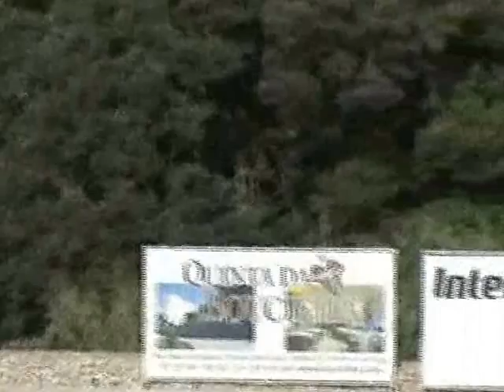Resumo do jogo de Infantis 1º Contacto (Torrão) - Gulpilhares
Um bom jogo de futebol com a equipa da casa muito calma a controlar o jogo todo e no fim com um resultado elevado onde ainda podia ter marcado mais golos uma vitória justa.